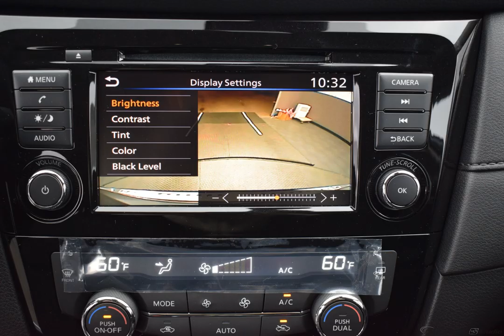2020 Gun Metallic Nissan Rogue 4D Sport Utility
New 2020 Gun Metallic Nissan Rogue 4D Sport Utility SV Charcoal
Discounted Price includes: $2,500 - Nissan Customer Cash - Rogue. Exp. 01/31/2020   CARFAX SERVICE RECORDS AVAILABLE, AWD. Factory MSRP: $29,790

$2,500 off MSRP! AWD CVT with Xtronic 2.5L I4 DOHC 16V Gun Metallic 2020 Nissan Rogue SV